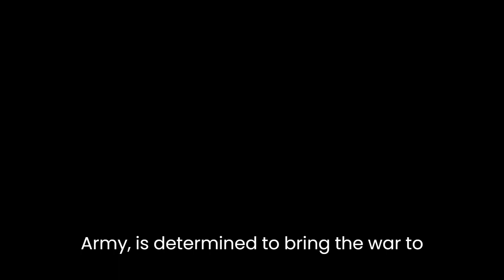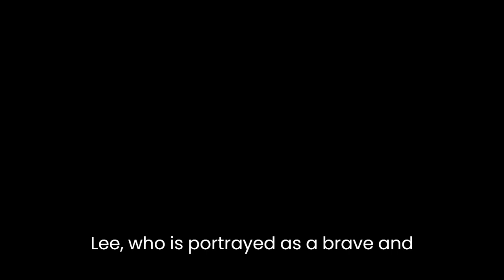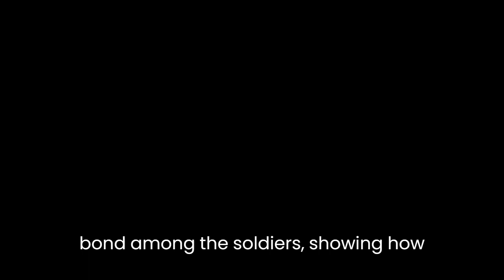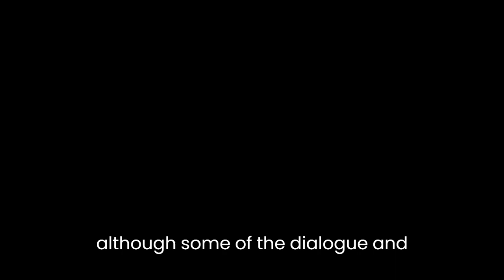"The Killer Angels" By Michael Shaara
"The Killer Angels" is a historical fiction novel that details the events of the Battle of Gettysburg during the American Civil War. The novel follows the perspectives of various historical figures who were present during the battle, including General Robert E. Lee of the Confederate Army and General George G. Meade of the Union Army.

The novel begins on June 30, 1863, as the Confederate Army begins its march toward Gettysburg, Pennsylvania. Lee, the commander of the Confederate Army, is determined to bring the war to the North and defeat the Union Army on its own soil. Meanwhile, the Union Army, under the command of General Meade, is preparing for the upcoming battle.

As the armies prepare for battle, the novel explores the motivations and thoughts of the characters involved, including their doubts and fears. It also provides detailed descriptions of the battle as it unfolds, from the first shots fired on July 1 to the final Confederate retreat on July 3.

One of the key themes in the novel is the issue of leadership and the conflicting approaches of the two main generals. Lee, who is portrayed as a brave and inspirational leader, believes in the Confederacy's cause and is determined to win the battle. On the other hand, Meade is depicted as more reserved and hesitant, and is initially unsure of how to best lead his troops.

Another major theme of the novel is the human cost of war. The book describes in vivid detail the brutal and bloody nature of the battle and its devastating effects on both the soldiers and the civilians caught in the crossfire. Shaara also depicted the deep camaraderie and bond among the soldiers, showing how they were willing to lay down their lives for their comrades and the cause they believed in.

The novel also examines the moral complexities of the war, as the characters struggle with issues of duty, loyalty, and sacrifice.

The novel concludes with the Confederate retreat and the Union Army's victory at Gettysburg. This battle is widely considered to be a turning point in the American Civil War, and "The Killer Angels" provides a unique and insightful look at the events and the individuals involved.

As an historically novel its said to be highly accurate and well-researched, although some of the dialogue and internal thoughts of the characters are fictionalized by the author to express certain emotions or ideas.